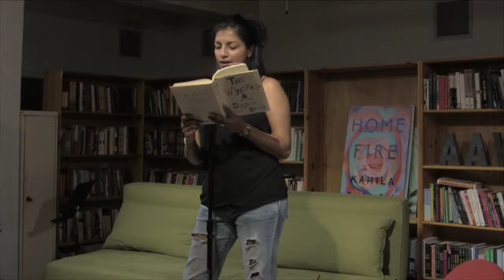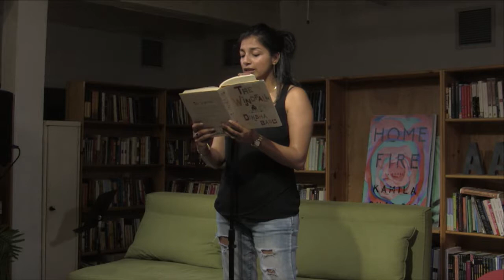AAWWTV: All That Glitters is Gold with Diksha Basu, Cheryl Lu-Lien Tan, & Jarry Lee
2:23 Diksha Basu reads
14:46 Cheryl Lu-Lien Tan reads
31:07 Authors in conversation with Jarry Lee
49:30 Q&A with audience

Watch authors Diksha Basu and Cheryl Lu-Lien Tan read new novels about social climbing, love, and the drive to strike it rich. Basu’s The Windfall portrays the rise of the Delhi rich from the perspective of a nouveau riche family that’s just hit the Internet jackpot; the book made Crazy Rich Asians author Kevin Kwan laugh so hard he almost fell out of bed. Described as Jane Austen in Singlish, Cheryl Tan’s Sarong Party Girls follows a young material girl in the material world of the Singapore party scene, and her quest to nab a foreign husband. Don’t miss these sharp, hilarious novels that mix comedy of manners, rom-com, and social satire in the age of globalized capital. They speak with Jarry Lee, Deputy Books Editor for BuzzFeed News.